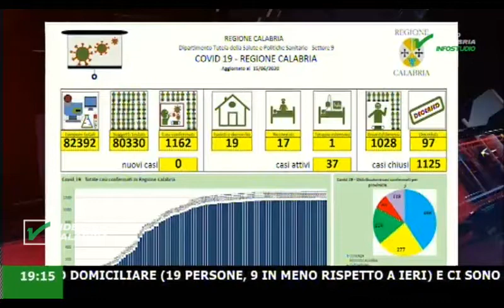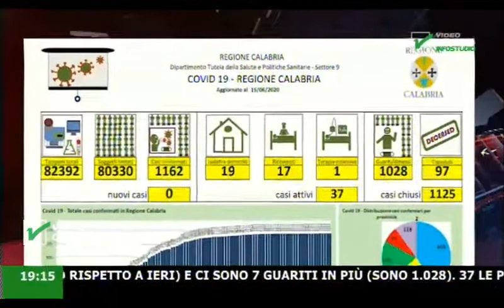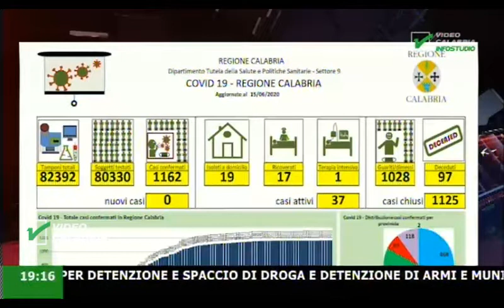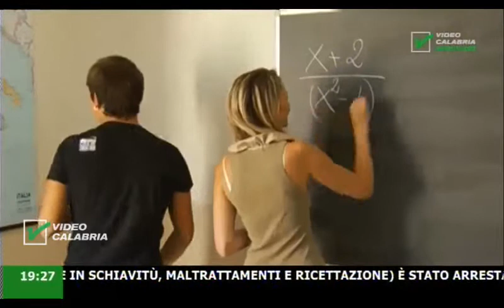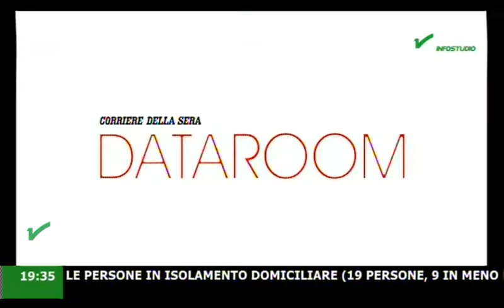Infostudio il telegiornale della Calabria notizie e approfondimenti - 15 Giugno 2020 ore 19.15